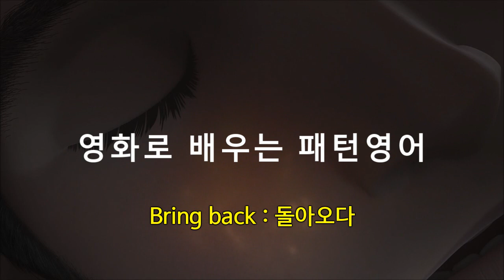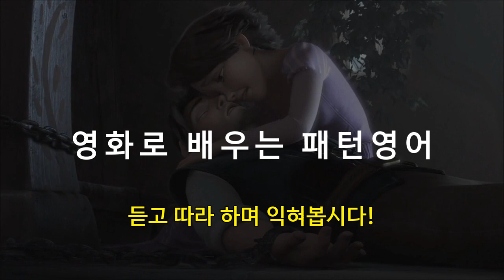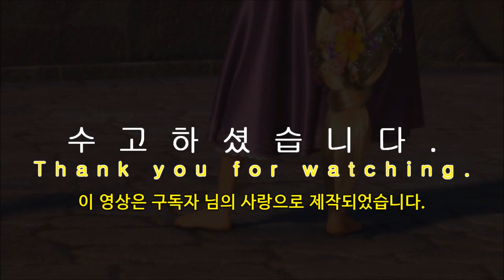Tangled 208. 영어 귀뚫기 하시다가 포기하신분들. 늦지 않았으니 돌아오세요. Bring back : 돌아오다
Heal what has been hurt.
상처를 낫게 하고
(상처를 치료해줘)

Change the fates' design.
운명을 바꿔서
(운명을 바꿔줘)

Save what has been lost.
잃었던 모든 것
(잃어버린 것을 찾아주고,)

Bring back what once was mine.
다시 돌려주겠니
(한때 내 것이었던 것을 돌려줘)

Bring back : 돌아오다

1.
Bring back some ice.
얼음 좀 가져와.

2.
Bring back the fridge!
냉장고를 가져와!

3.
Let's go bring back summer!
여름을 되찾으러 가자!

4.
Bring back her heart in this.
그녀의 마음을 되찾아라.

5.
Boy, does this bring back memories.
이봐, 이게 기억을 되살려주지.

6.
That's gonna help bring your bones back together.
그렇게 하면 뼈가 다시 합치는 데 도움이 될 거야.

7.
Don't forget to bring back my gold!
내 금 가져오는 거 잊지 마!

8.
Bring back some sandwiches. I'll buy.
샌드위치를 가져와. 내가 살게.

9.
If I don't bring back a duck...
내가 오리를 데려오지 않는다면...

10.
Bring back summer, please.
여름을 돌려주세요, 제발.